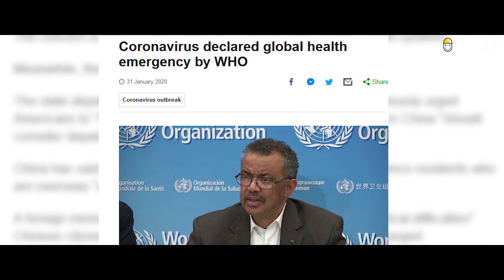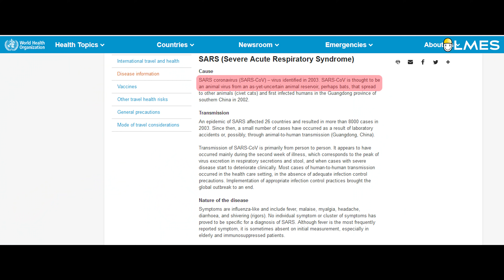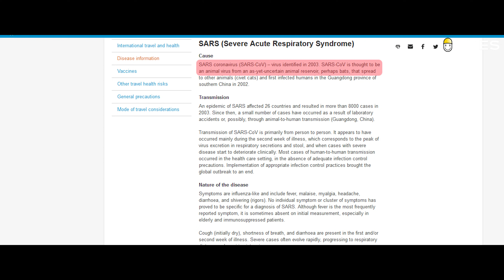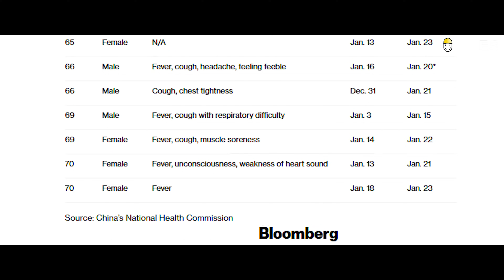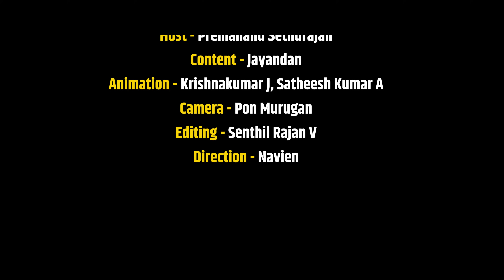Reason behind Corona Virus out break. | Tamil | LMES